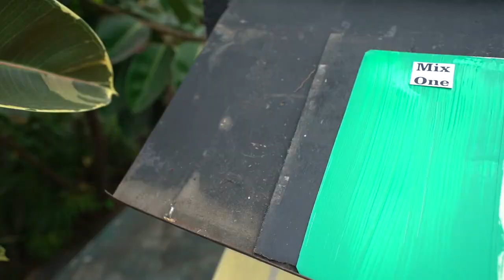Wethering Seng (Komparasi Mix One dengan kompetitor)